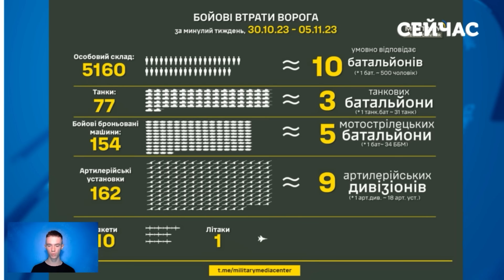🔥5 хвилин тому! ЗСУ відкинули ВІЙСЬКА під ТОКМАКОМ. Росіяни ЗАМІНИЛИ армію. Йде БІЙ ЗА ВИСОТИ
Що відбувається на Мелітопольському напрямку? Деталі в огляді бойових дій від журналіста Тараса Федірко.